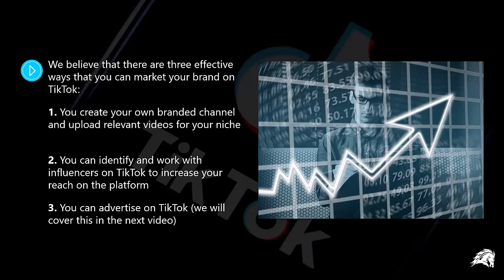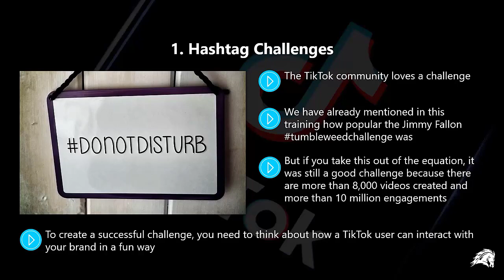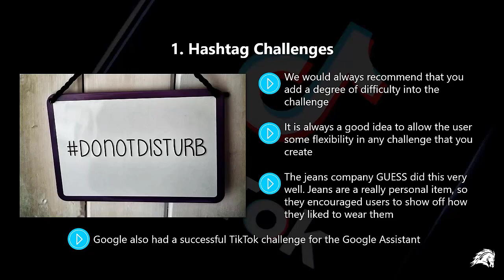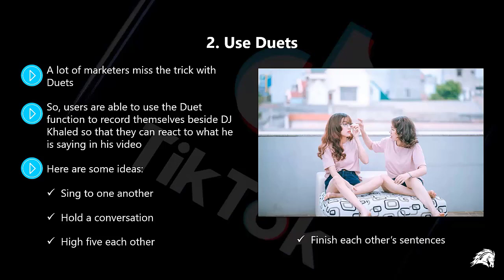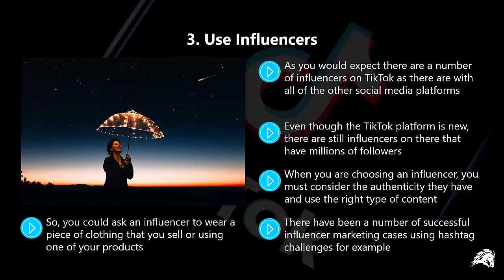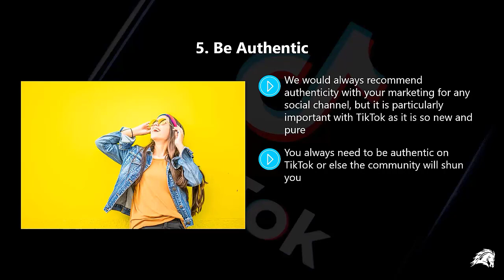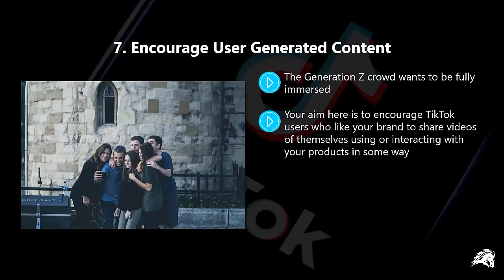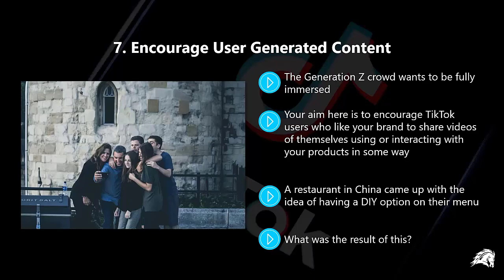Marketing Strategies for TikTok